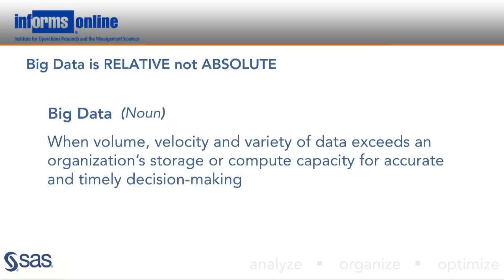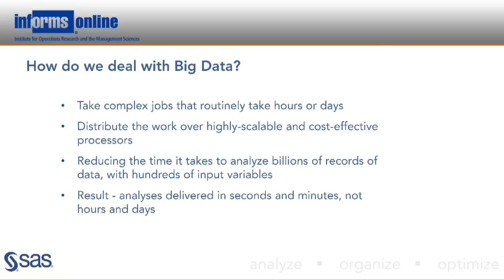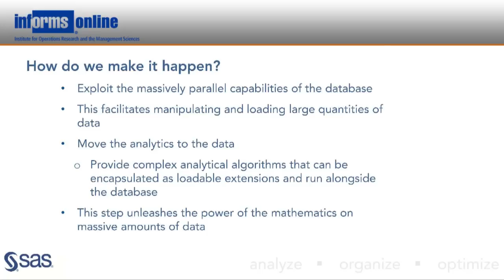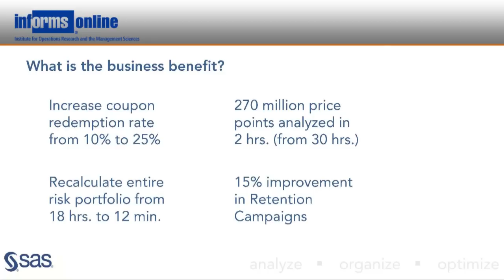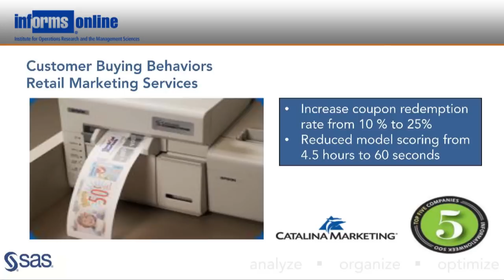Big Data and High Performance Analytics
INFORMS series Using Analytics at Your Company: Tips from Leading Corporations.

In this segment, Radhika Kulkarni, SAS VP, Advanced Analytics R&D, explains how you can tackle complex business and retailing problems by mining your Big Data with high performance analytics.